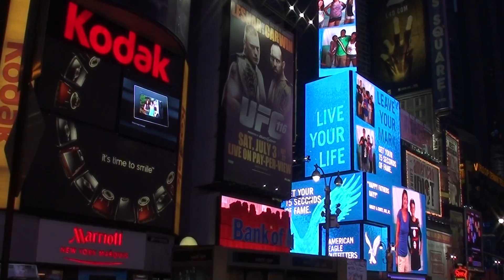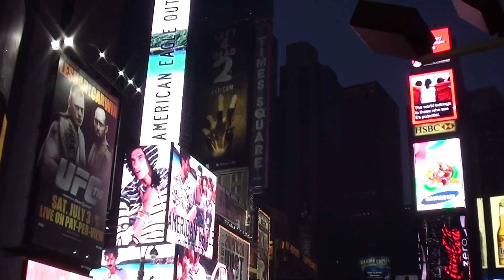Time Square 19.06.2010